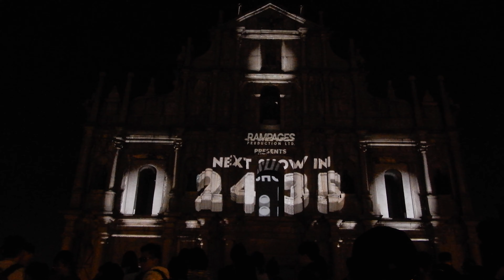【MACAU】Macao Light Festival 2019｜Projection Mapping Shows at Ruins of St. Paul's ｜澳門大三巴牌坊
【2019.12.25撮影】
「マカオ・ライト・フェスティバル２０１９」の会場の一つ、世界遺産・聖ポール天主堂跡で行われたプロジェクション・マッピングショーを撮りました。

撮影機材：NIKON COOLPIX A900